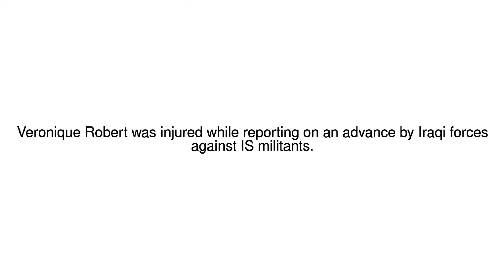News Update Mosul battle: Second French journalist dies after mine blast 24/06/17